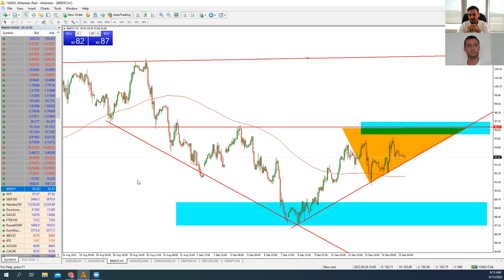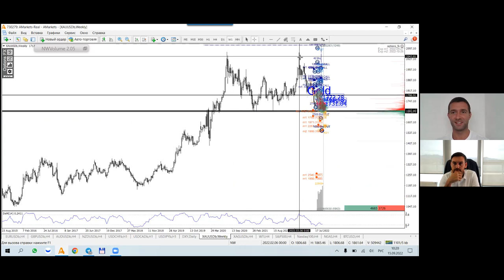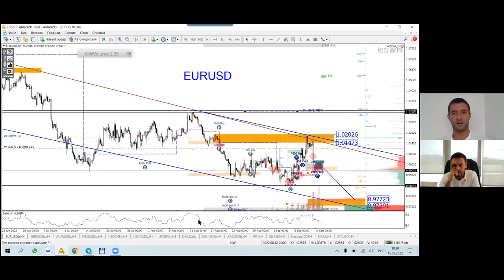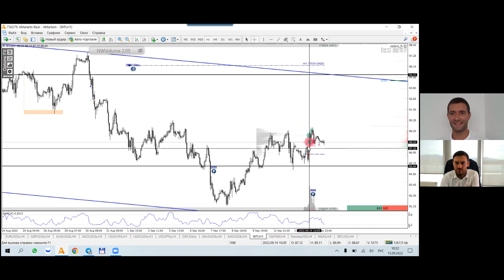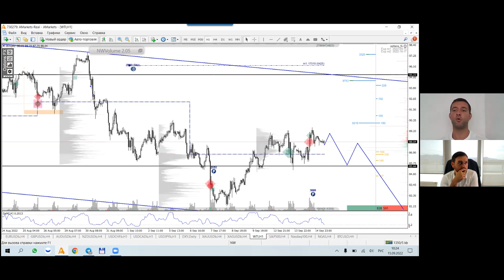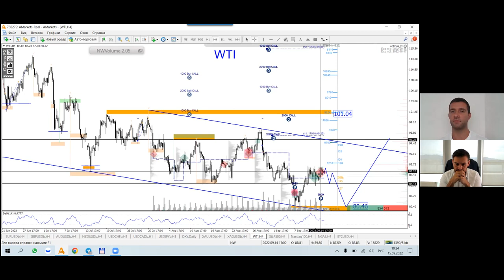Артем Деев vs Денис Ковач: торговые идеи по EUR/USD, XAU и Brent | AMarkets